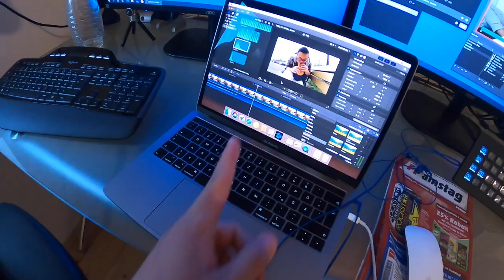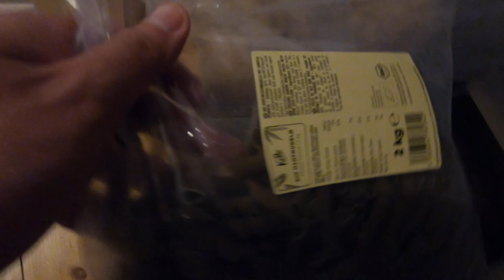ER MACHT DIE KRASSESTE SHISHA?! VLOG 30.04.2021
euda die Jungs sind wieder am Start zum Streamen
Chong zeigt heute wie er seine Shisha baut da einige danach gefragt haben